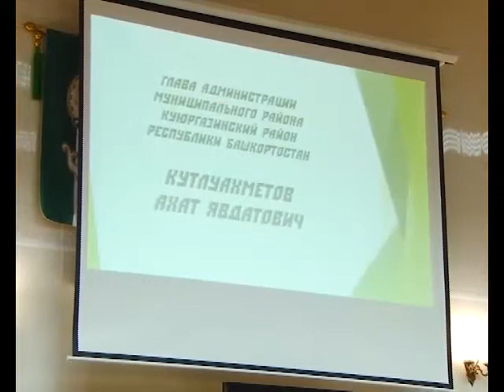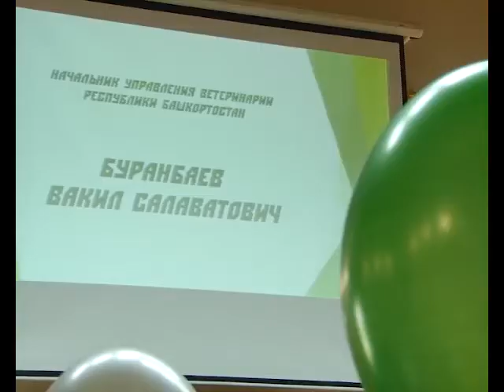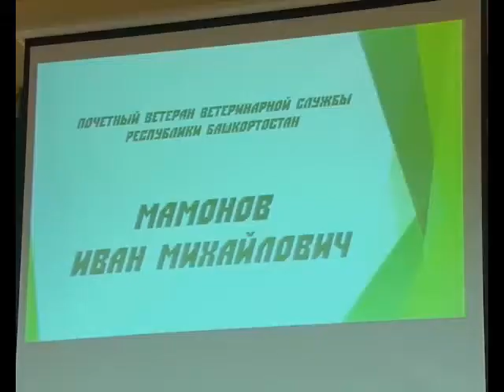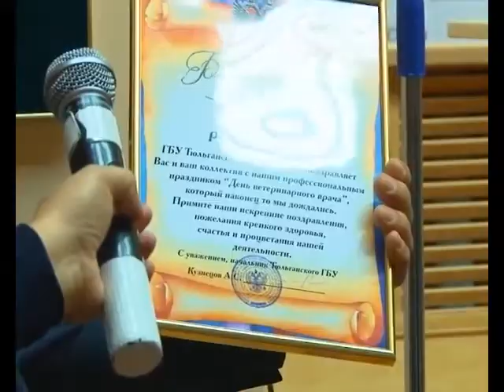АРИС День ветеринарного работника в Куюргазинском районе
В Куюргазинском районе работники ветеринарной службы отметили свой профессиональный праздник.